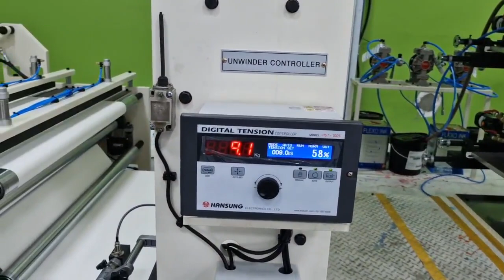Flexo printing machine 6color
DS PACK KOREA
Alex Bae / Director